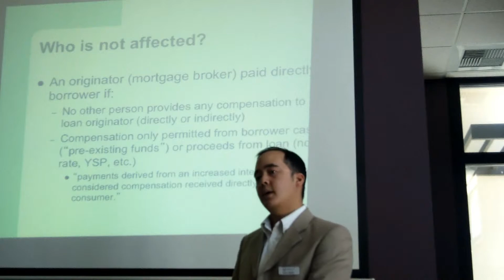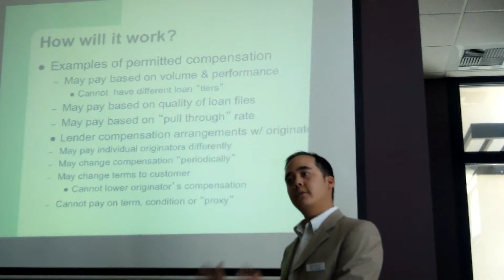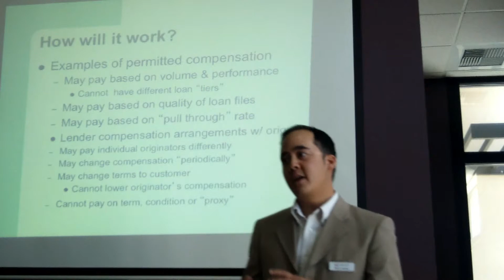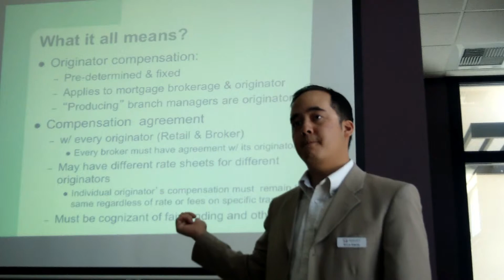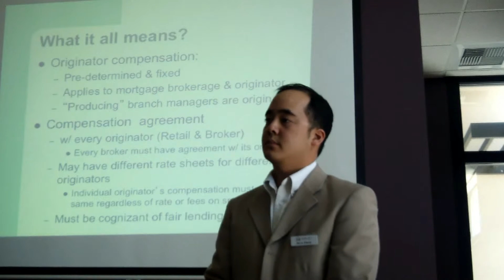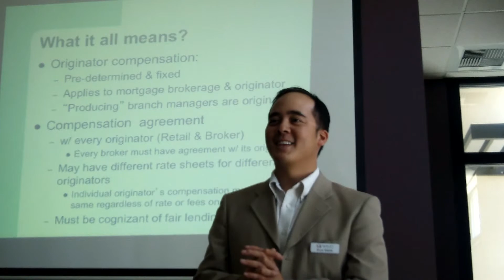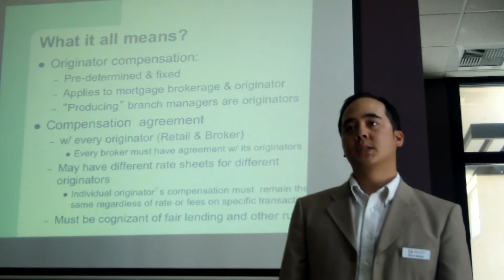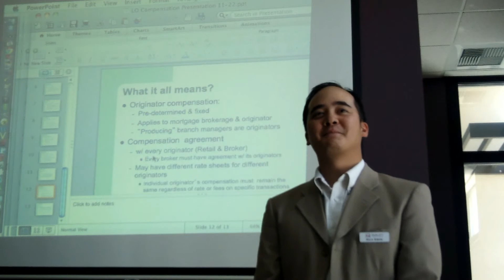April 1 Fed Rule, LO Compensation Changes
Fed Rule effective April 1, 2011 Compensation Changes to Loan Originators (powerpoint by Potomac Partners)